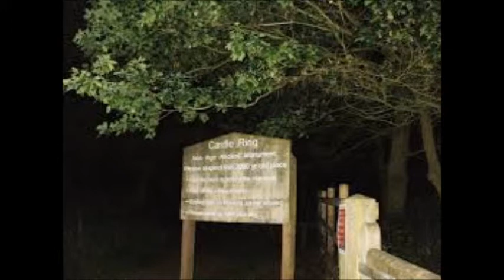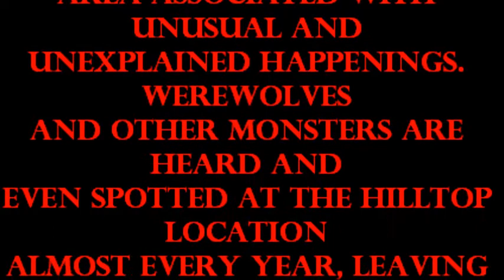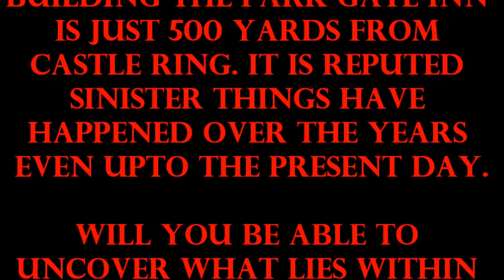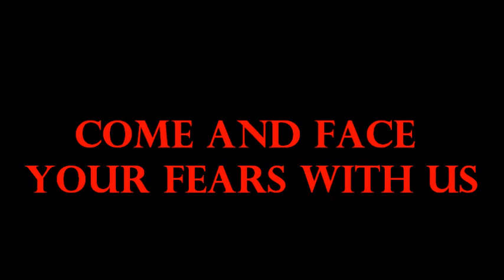TWO INVESTIGATIONS IN ONE NIGHT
The Castle Ring and the Park Gate Inn..
Join us on location with International Medium / Healer  Jacqui Rogers and Chris Glover Sensitive / Healer on the 10th May 2014.
                              CAN YOU FACE YOUR FEARS.